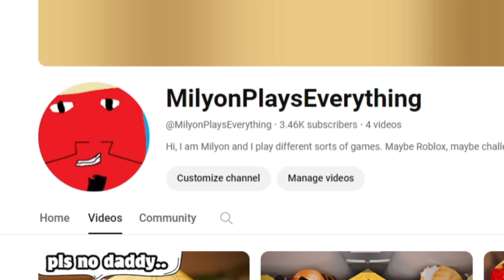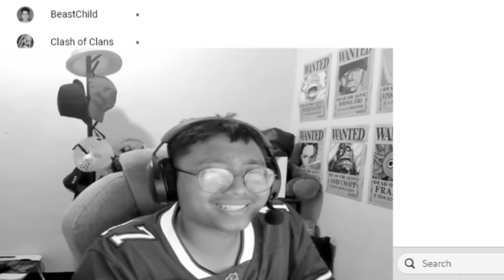I GOT All the EGGS and BEAT the EGG HUNT! (Roblox Bedwars)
So this is how you get and BEAT the EGG HUNT in Roblox Bedwars!